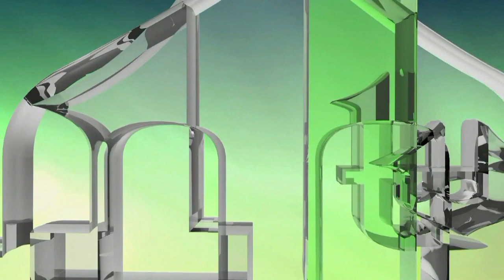HUTBA - EMIR EF. NUHIĆ 2019 (IML TV)